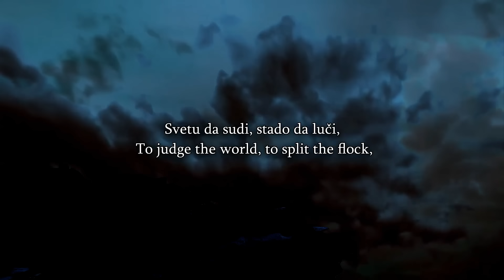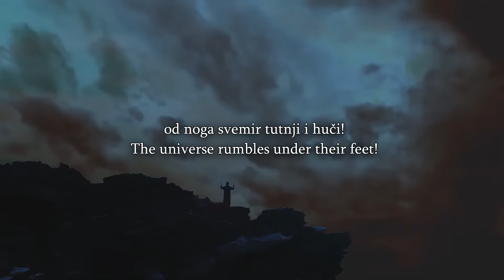Speakers Corner - Ravi Debates Hashim - Sex Slaves Allowed In Islam, Not Christianity